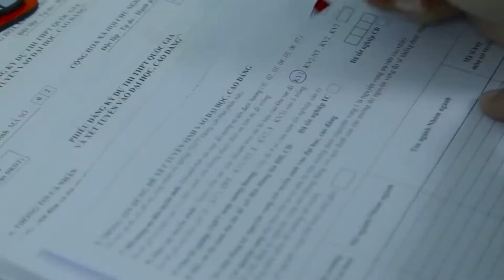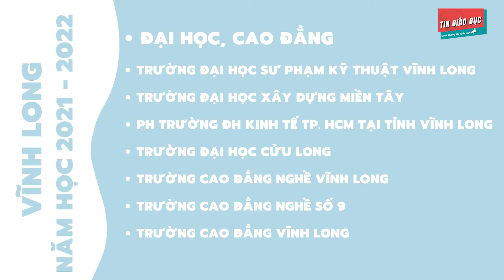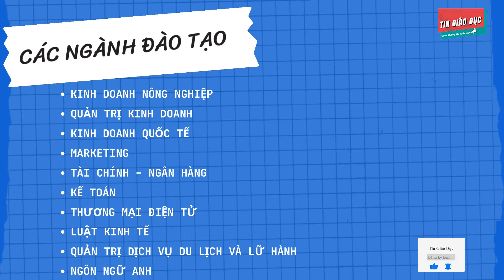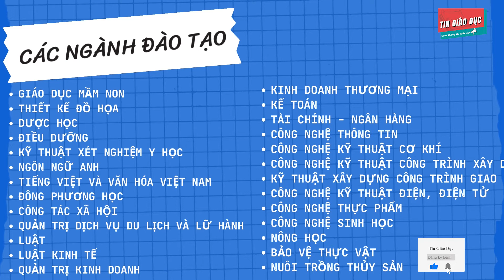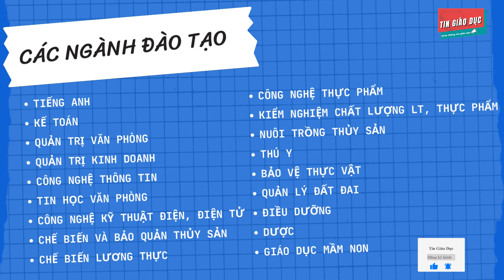#25 Có Thể Bạn Chưa Biết Năm 2021 Tỉnh Vĩnh Long Có Bao Nhiêu Trường Đại Học,Cao Đẳng |Tin Giáo Dục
Tỉnh Kiên Giang Có Bao Nhiêu Trường Đại Học, Cao Đẳng?

Trường Đại học Sư phạm Kỹ thuật Vĩnh Long
Trường Đại học Xây dựng Miền Tây
Phân hiệu Trường Đại học Kinh tế TP. HCM tại tỉnh Vĩnh Long
Trường Đại học Cửu Long
Trường Cao đẳng nghề Vĩnh Long
Trường Cao đẳng nghề số 9
Trường Cao đẳng Vĩnh Long